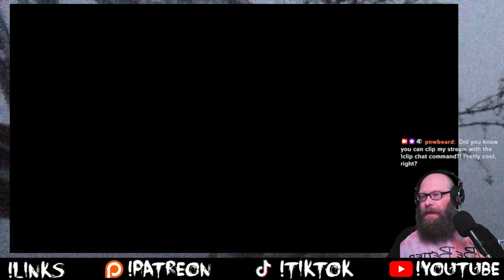Let's Play Little Nightmares #10: The Lady's Quarters [Twitch Replay] w/ pnwbeard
Becoming a Patron gains you access to my community Discord, as well as voting privileges for future content and Early Release content at the $3 Tier.

I stream Horror games on Twitch.

Wanna see short gaming clips? HMU in any of these places!

Intro/Outro Music: "It's Fine, Chat" by @DJ TyeDup